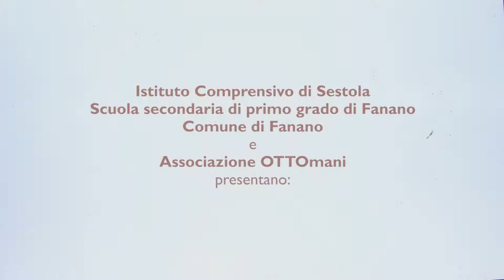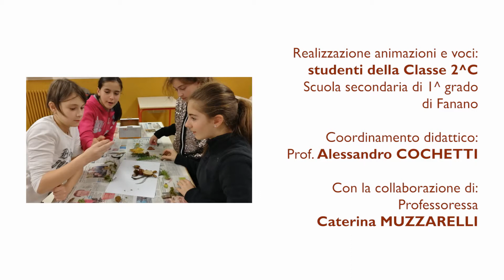CREATURE DI UN'ALTRA NATURA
Creature immaginarie fatte e animate con i materiali della natura autunnale

Immagini e voci degli studenti della Classe 1^C
della Scuola secondaria di primo grado di Fanano

Coordinamento didattico:
Professor Alessandro COCHETTI

Con la collaborazione della
Professoressa Caterina MUZZARELLI

conduzione del laboratorio di realizzazione del film:
Michela DONINI e Roberto PAGANELLI - Associazione OTTOmani

Produzione:
Istituto Comprensivo di Sestola
Scuola secondaria di primo grado di Fanano
Comune di Fanano
e Associazione OTTOmani

Fanano (Modena), Giugno 2019